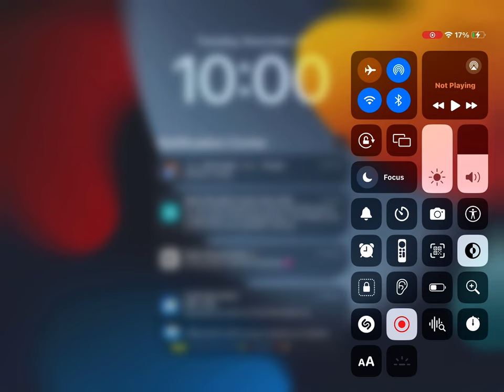November 21, 2023